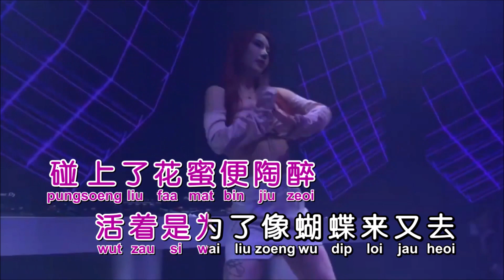应嘉俐 嘭心 《活着Viva》Dj阿蓝版 KTV 导唱字幕 （备有伴奏视频）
《活着viva》

演唱：应嘉俐 嘭心
作词：林夕
作曲：谢霆锋
混编：DJ阿蓝
合成：海歌

在流动在流动
就如咖啡因作动
睡了但眼部忘了合拢
就如石头悬浮在半空已失重
就是这样快乐谁不信
觉得激动便流泪
碰上了花蜜便陶醉
活着是为了像蝴蝶来又去
害怕孤独便团聚
怕过于迫夹便离去
活着未为我为谁
年轻得碰着谁
亦能像威化般干脆
快活到半日
也像活尽一百万岁
任何事亦能像青春般清脆
快活到每日大一岁

不了解不要解
就连毛孔都扩大
就似汗腺横流过热带
就如被无限条乱发纠缠活埋
但是这是快乐谁不快
觉得激动便流泪
害怕孤独便团聚
活着未为我为谁
年轻得碰着谁
快活到半日
任何事亦难像青春般清脆